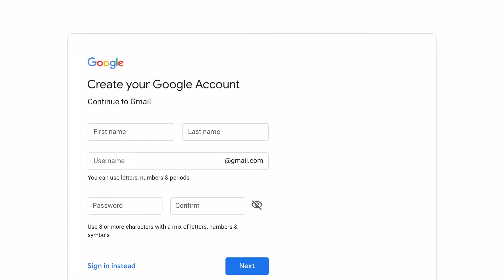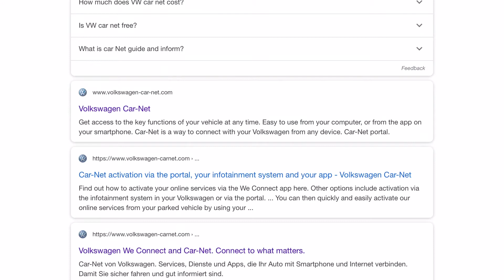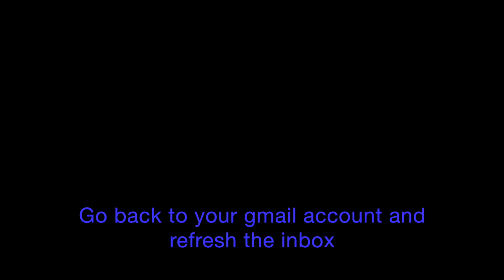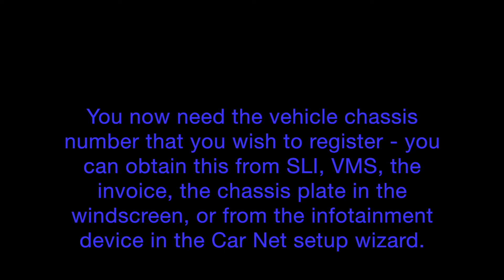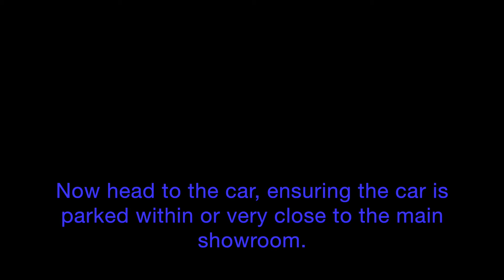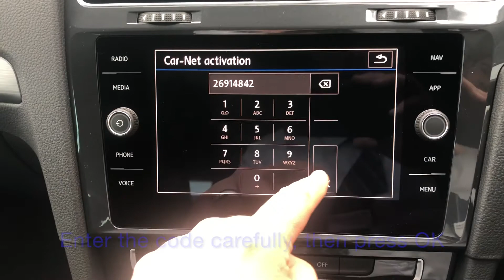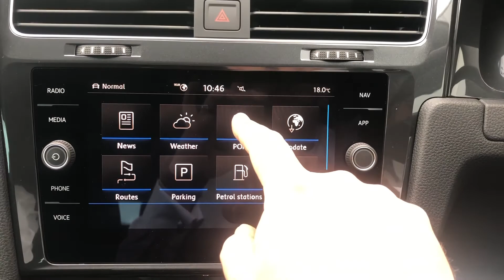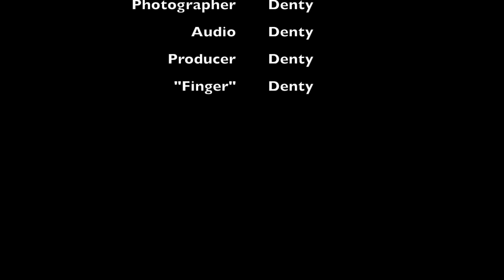Car Net Enrolment Mk2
Denty's Car Net Enrolment Guide